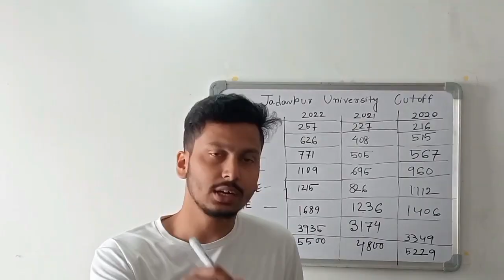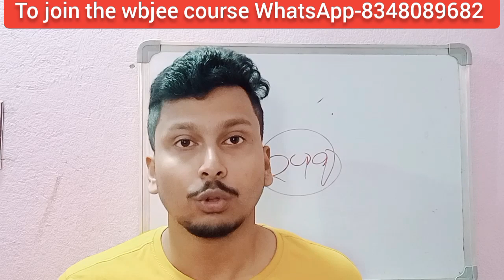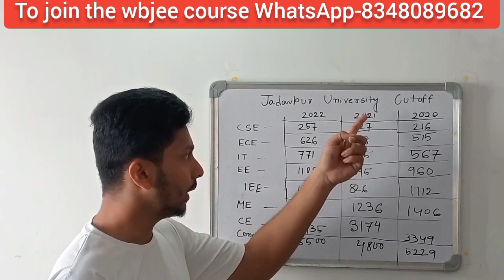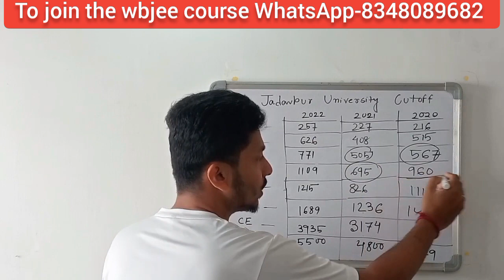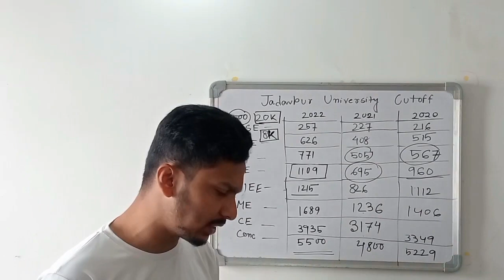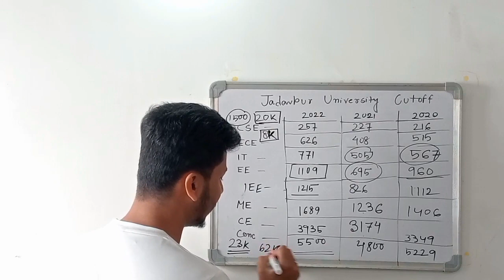WBJEE CUTOFF 2024 | Jadavpur University Branch Vs Rank 🔥| JU 2024 CUTOFF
✅The Students who are interested to join WhatsApp me-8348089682 (NO PHONE CALL ONLY WHATSAPP)

To join our WBJEE course WhatsApp-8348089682

🎯CSE/IT/ECE/ME/CE/EE Seats Available:
1. Abacus Institute Of Engineering- 3.63 lakh Total Fees
2. Hooghly Engineering & Technology College- 3.5 lakh Total Fees
3.NSHM Durgapur- 3.85 lakh Total Fees
4.Techno India Batanagar- 6.1 lakh total fees
5.Jis University-5.31 lakh total fees
6.The Neotia University- 5.06 lakh total fees
7.Brainware University-4.64 lakh total fees
8.Swami Vivakananda University-3.25 lakh total fees

wbjee 2024
wbjee 2024 batch
wbjee 2024 pw batch
wbjee 2024 preparation in bengali
wbjee 2024 eligibility criteria